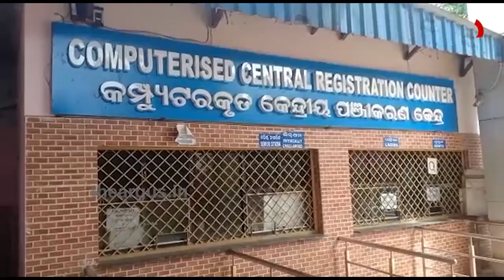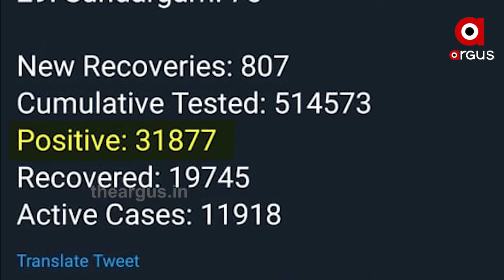ବଢୁଛି ସଂକ୍ରମଣ... ବଢୁଛି କଟକଣା|TheArgus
ବଢୁଛି ସଂକ୍ରମଣ... ବଢୁଛି କଟକଣା । ରାଜ୍ୟରେ କୋରୋନା ସ୍ଥିତି ଭୟଙ୍କର ହେଉଛି । ଏହାକୁ ନେଇ ଜିଲ୍ଲାୱାରୀ ନିୟମ କଡାକଡି କରାଯାଉଛି । ଆସନ୍ତାକାଲିଠୁ ଭଦ୍ରକ ଜିଲ୍ଲା ଦୁଇ ଦିନିଆ ସଟ ଡାଉନ । ଶନିବାର, ରବିବାର ବନ୍ଦ ରହିବ ପୁରା ଜିଲ୍ଲା .